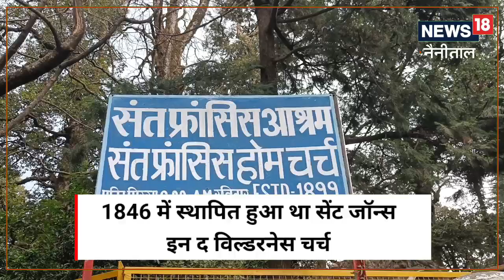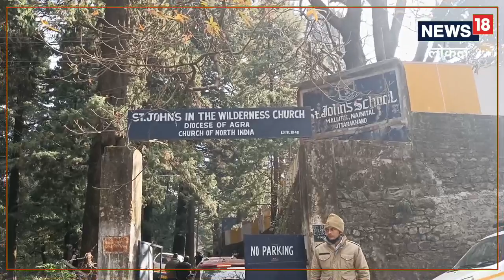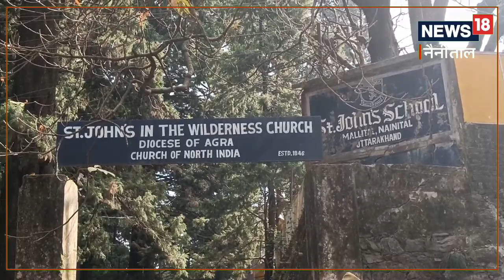अगर क्रिसमस मनाने नैनीताल आ रहे हैं तो इन ब्रिटिशकालीन चर्चों का कर सकते हैं दीदार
आने वाले रविवार को क्रिसमस का त्यौहार धूमधाम से मनाया जाना है. नैनीताल में भी कुछ चर्च इसके लिए अभी से सजने लगे हैं. यहां कुछ खास चर्च मौजूद हैं जो ब्रिटिशकाल तो हैं ही साथ ही काफी अद्भुत हैं.,Nainital news|uttarakhand news